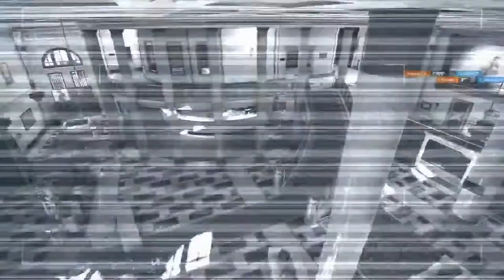Rainbow Six livestream